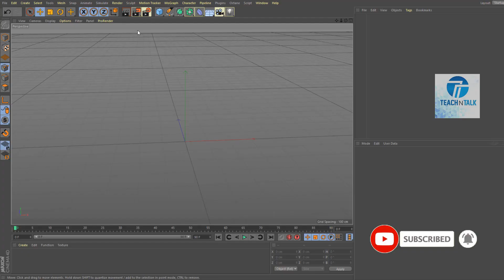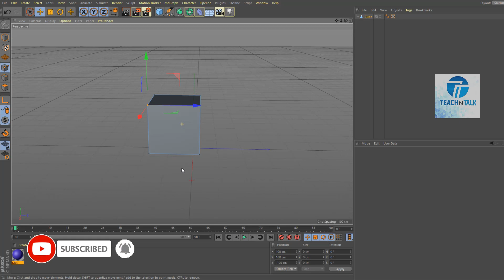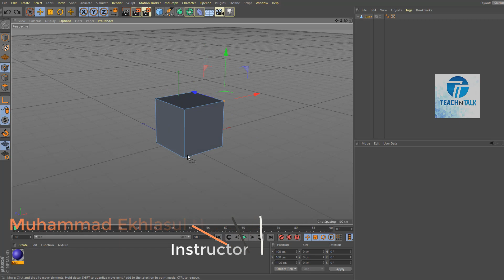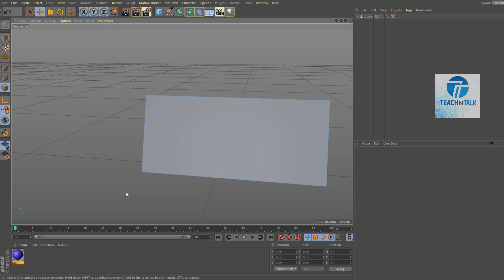*NEW* Cinema 4D - Basic Modeling (Explained) | CINEMA 4D Bangla Tutorial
In this video, We will share with you How to do simple modeling in cinema 4D.

Welcome to Teach N Talk! We make good quality videos about useful Entertainment,Education,Teach,

Shearing the technology knowledge to the other people and doing some social activities for the
awareness and solving the problem in online .